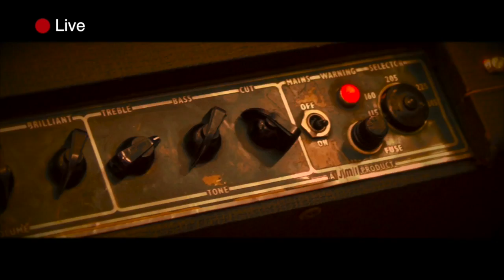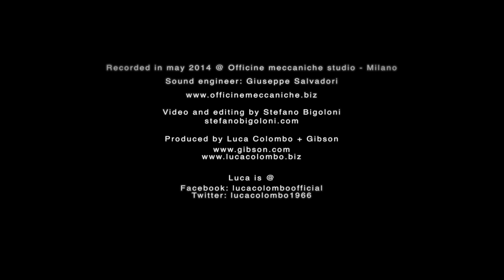Monkey's time - Luca Colombo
Negli anni '80/'90 imperversava un genere musicale denominato "fusion", prettamente strumentale, generato da una miscela di jazz-rock-blues-funk, con una forte componente di improvvisazione tipica del linguaggio jazz, e come tale foriero di studi sulle scale e sull'analisi armonica. Questa musica la suonavamo nei tanti locali di Milano facendo concerti e jam session, alcuni esistono ancora (e forse hanno cambiato direzione), altri hanno chiuso i battenti, ma erano tanti: tangram, capolinea, grillo parlante, ca' bianca, patuscino, magia, le scimmie. Da quest'ultimo ho tratto spunto per il titolo di questo brano che mi riporta a quel periodo e che dedico a tutti i miei amici musicisti con cui ho condiviso tanti piccoli palchi e serate dense di musica ed emozione.

A voi "Monkey's time" in una special edition realizzata per Gibson e diversa da come la trovate sul disco.

Sunderland - The Luca Colombo Band
Available on cd Sunderland 2013